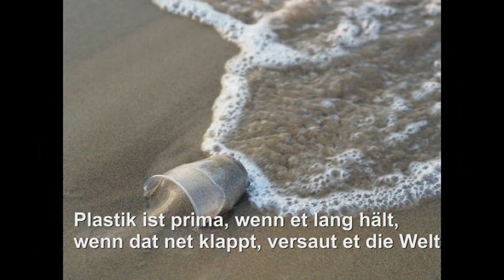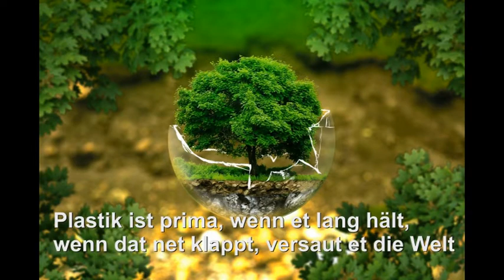Plastik ist prima ...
Hans-Jürgen Werle
Text: Hans-Jürgen Werle
Greenpeace Gruppe Obere Nahe